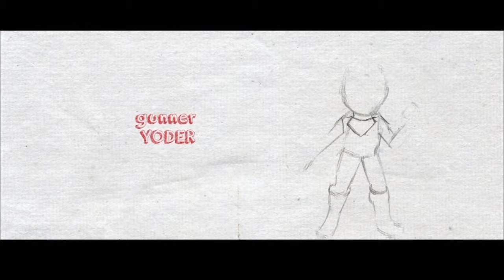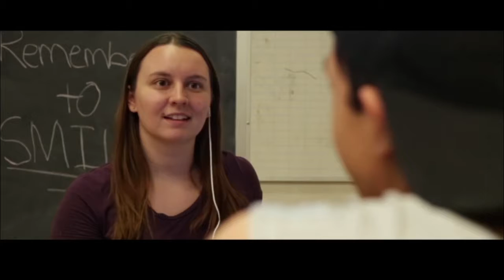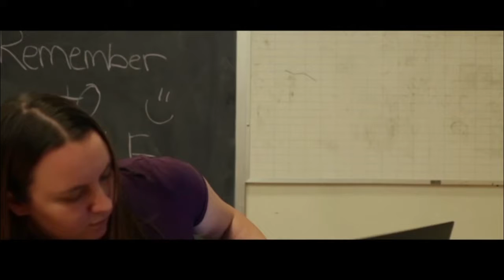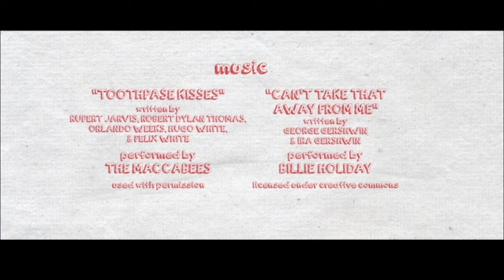Cos Love (A Romance Short Film)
Two quirky cosplayers fall in love, get into shenanigans, etc. All that good stuff.